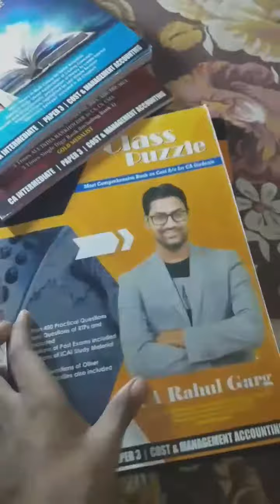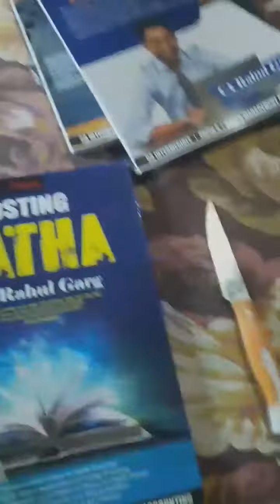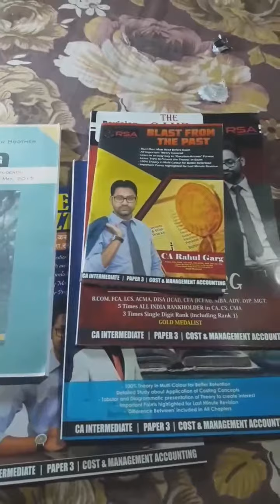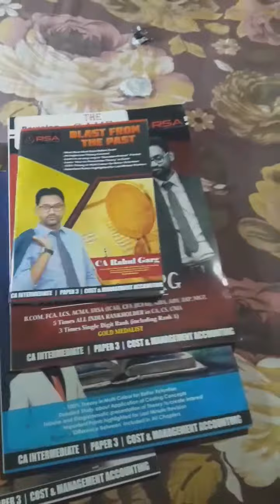CA INTER COSTING MAY 2022 UNBOXING OF RAHUL GARG SIR MATERIAL// GROUP 1